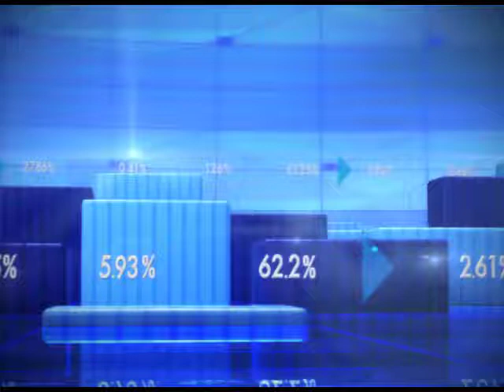ING Mauritius likely to buy 10% stake in Kotak Mahindra Bank: Sources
According to sources, ING Mauritius will likely buy 10% stake in Kotak Mahindra Bank. But stakes will be purchased in stages. Till March, ING Mauritius will have stakes of 3.87%. Watch to know more.